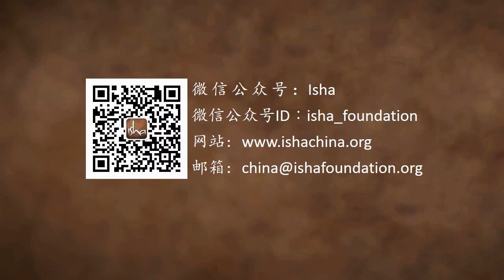你有选择自己性取向的权利 | Sadhguru 萨古鲁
萨古鲁回答了一个有关于同性恋以及最高法院对第377法案的处理，他同时谈到了同性恋和宗教的关系。